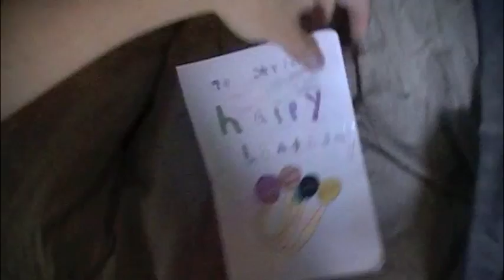Stevie Is All Grown Up (July 18 2011)